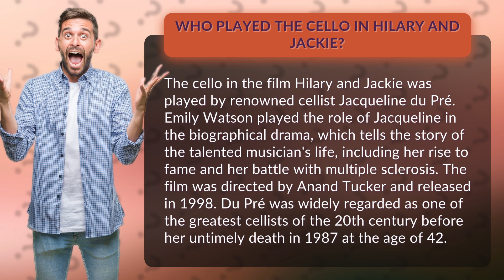Who played the cello in Hilary and Jackie?